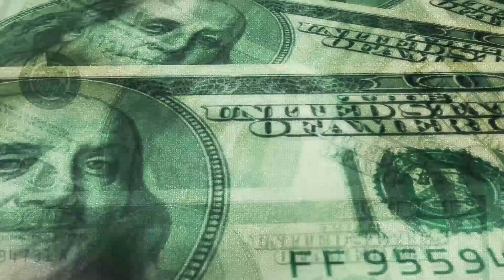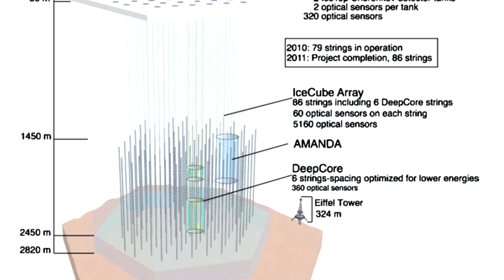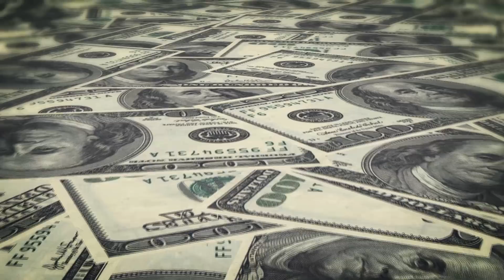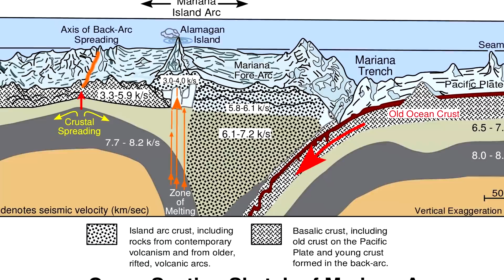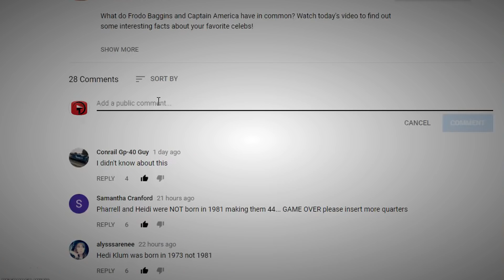SCARIEST Deep Holes on Earth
Woah boy, you better get ready for some deep and sketchy holes that are both human-made and not, but one thing's for sure: they’re all insanely deep. From mine’s still in operation (and not) to natural, Earth-formed, massive underwater caves, and trenches, this list is dedicated to the frighteningly immense, the voids leading places not usually visited, the Scary Deep Holes on Earth.

4. Bingham Canyon Mine
This mine, which is known by locals as the Kennecott Copper Mine, is an open-pit mine in the Oquirrh Mountains, southwest of Salt Lake City, Utah. It is said that this mine has produced more copper than any other in history and it is the most significant human-made excavation in the entire world. Kennecott Utah Copper Corporation is who operates the mine, thus why it’s known by that to locals, and it has been in operation since 1906. The pit created from this mining operation is over 2.5 miles wide, 0.6 miles deep, and covers 1,900 acres! In 1966, the mine was named a National Historic Landmark. On April 10, 2013, the mine experienced a landslide that was the most significant, non-volcanic landslide in North American history. Between 65 and 70 million cubic meters of rock, dirt, and everything else went sliding and thundering down the side of the pit, but it was anticipated the day before, and mining operations were shut down at the time.

3. Great Blue Hole
Do you want to learn about something that will probably make your skin crawl or tingle just a little? Well, listen up then! The Great Blue Hole is a massive submarine sinkhole that is found around 43 miles from Belize City and the mainland and sits right near the center of Lighthouse Reef. The hole itself almost looks like a perfect circle and is 1,043 feet across, 407 feet deep, and was formed in stages at 15,000; 60,000; 66,000; and 153,000 years ago! As the ocean level rose, the cave flooded and now lies entirely flooded underwater and looks a little more like some kind of ocean nightmare than a cave (as you can see in this picture). It’s huge with scuba divers and many flock to dive in the super clear waters and swim amidst a bunch of species of fish and sharks, although the sharks are not regularly sighted at the site. Discovery Channel gave the Great Blue Hole the number one spot on its list of “The 10 Most Amazing Places on Earth,” which is strange because this diving photo looks like it’s straight out of The Blair Mermaid Project.

2. IceCube Neutrino Observatory
This super crazy, entirely too deep, extremely scary hole is located in the Antarctic, way down right near the South Pole! The observatory, which is more often referred to as simply, “IceCube,” is a neutrino observatory and that’s what this here hole is, where they’re attempting to observe said neutrinos. Digital Optical Modules (DOMs) are sensors that are set to work on strings that hold sixty modules and dropped down between 1,450 and 2,450 meters. It was only possible to work on the IceCube from November to February, the Antarctic austral summer because the permanent sunlight allowed for drilling 24/7 and began in 2005. The cost of the project was USD 279 million and was funded through a bunch of research institutions and universities around the world, but the University of Wisconsin-Madison developed and supervised the project. The hole itself was created by melting the ice using a hot water drill, and in November of 2013, just three years after its December 2010 opening, it was announced the 28 different neutrinos had been detected at IceCube that more than likely came from outside our solar system! The hole pictured here is deep as deep gets really, but not really because there are deeper on this list. But this is a fine example of an extremely deep hole created by humans!

1...